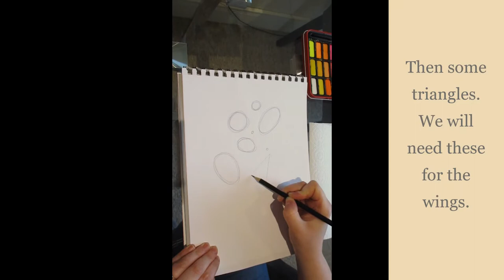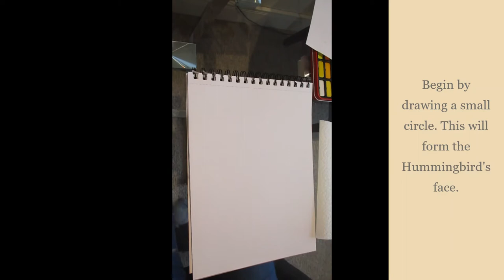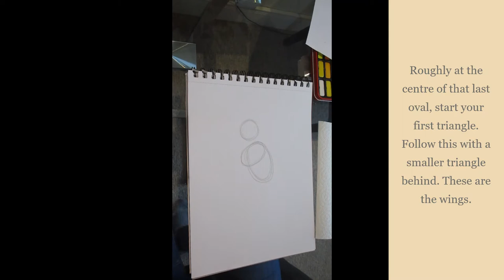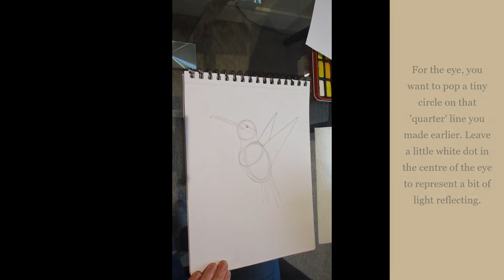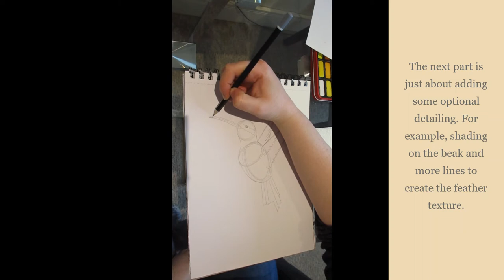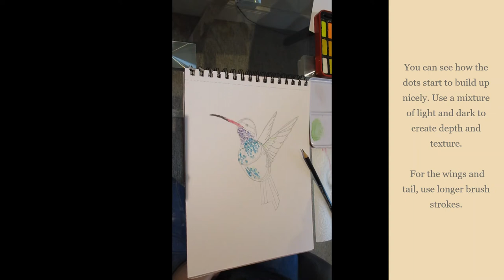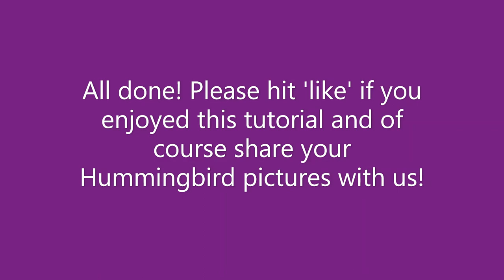Art Tutorial - Draw and Paint with me: Hummingbird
Hi guys! Inspired by the colourful Hummingbirds that fly around tropical rainforests and cocoa plantations, I've created a little step-by-step 'how to draw' video. Anyone of any age and ability can do this; relax, have fun and get creative! In this video I am using a regular pencil, watercolours and a black artist's pen. You can use absolutely any medium you wish though. Colouring pencils, crayons, felt-tips, poster paint, acrylics etc will all work fine.